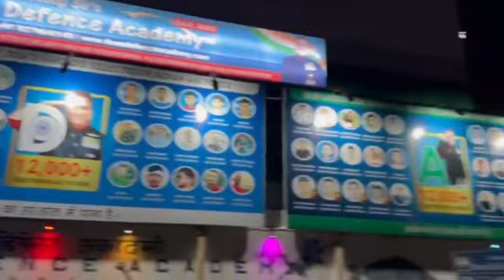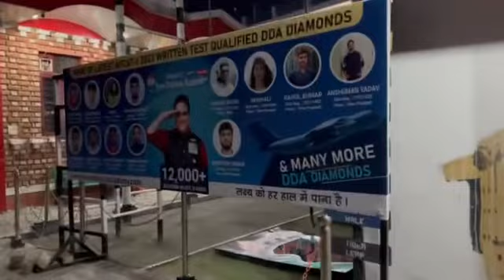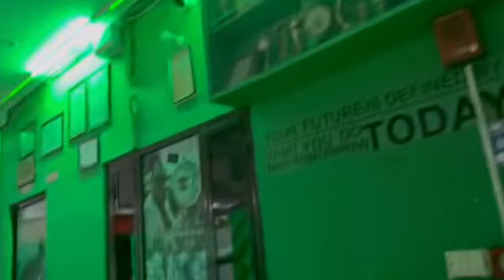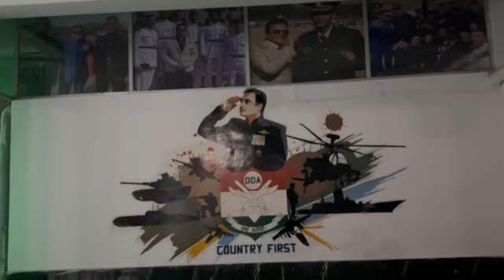Sandeep sir is the best, genuine and most experienced Defence & Merchant Navy Mentor in India 🇮🇳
☑️प्रवेश सहायता: 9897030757, 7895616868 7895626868, 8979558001 ☑️व्हाट्सएप सहायता: 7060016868

देहरादून में सर्वश्रेष्ठ एनडीए कोचिंग। भारत में 12वीं के बाद एनडीए की कोचिंग।
दून डिफेंस एकेडमी देहरादून में एक सर्वश्रेष्ठ एनडीए कोचिंग सेंटर है।